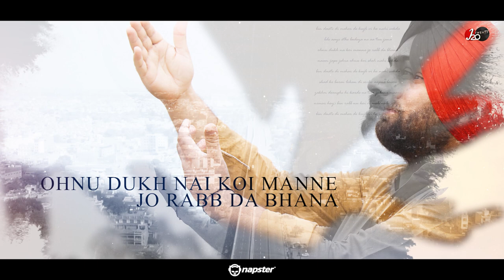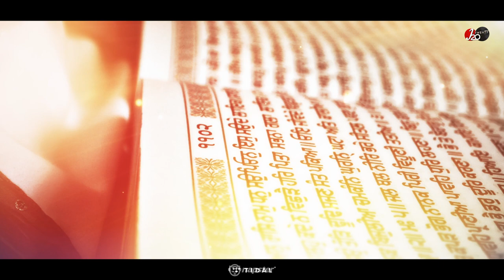New Devotional song || Datte Di Mehar - Gursharan || Sandip Sonpal || Tija Kala || J Twenty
J TWENTY Presenting GURSHARAN New Lyrical Video Song DATTE DI MEHAR.

Title - Datte Di Mehar
Singer - Gursharan
Lyrics - Sandip Sonpal
Music & Mix Master - Tija Kala
Design & Video - Burning Light Studios
Label - J Twenty
Digital Distribution - S2 Media
Presentation - Sandip Singh Sonpal

Special Thanks -  @Amrit Kang @Dj Duster @Tija Kala @Gagandeep Singh Sonpal